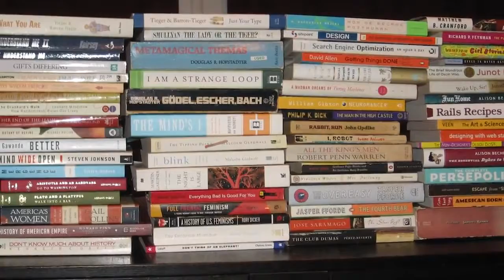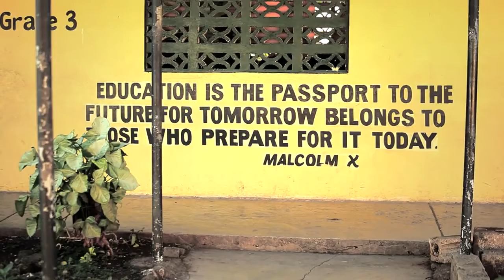NEET Winston Wellington Interview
An interview with Winston Wellington of the Negril Education and Environment Trust of Jamaica.